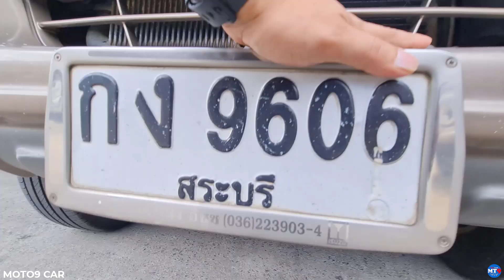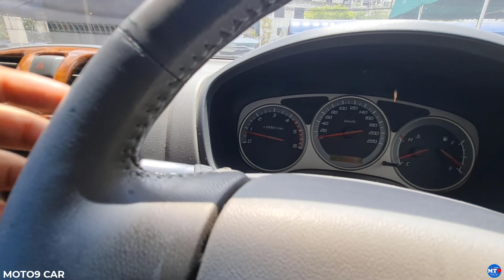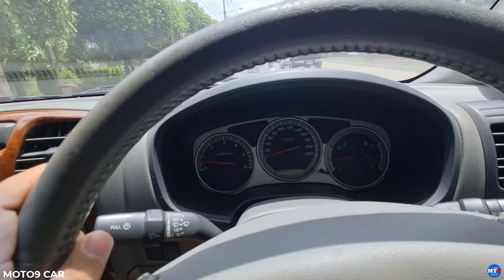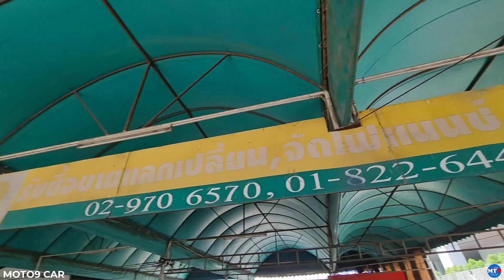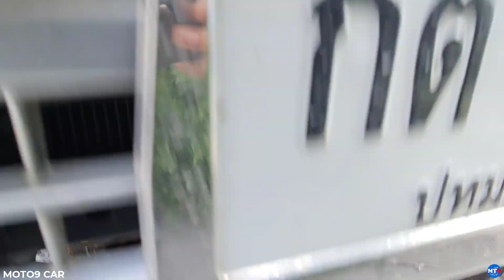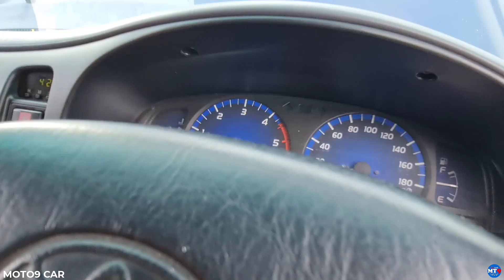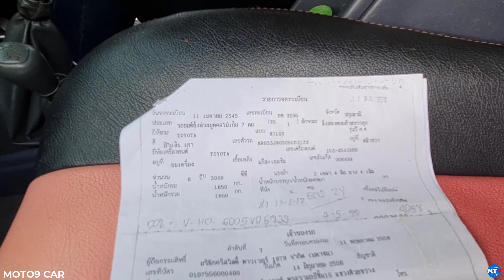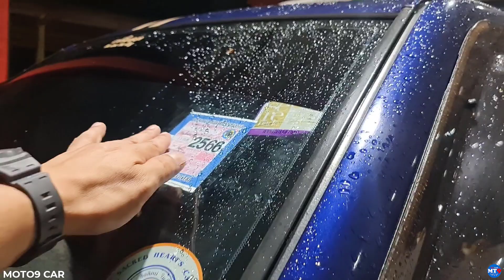ตามหารถ 4x4 เพื่อไปเที่ยวทั่วไป (ตอนเริ่มแก่แล้ว) ขอบคุณพี่ๆนะครับที่ให้ผมเข้าไปดู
รบกวนช่วยกด ติดตาม ให้ทางช่องด้วยนะครับ ขอบคุณมากครับ